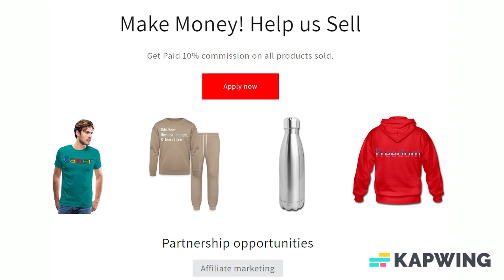Add Text & More! Customize Your Own Personalized 15 oz Travel/Commuter Mug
You don’t have to give up a colorful, funny, or attractive design for the function of a top-notch travel mug. Zazzle’s commuter mugs feature a rubber-lined lid for a tight, spill-resistant seal, twist the lid to reveal the sip opening! So, take your favorite photo, monogram, pattern, or cool design with you on your new favorite mug.

*Dimensions:
*14-ounce: 2.5" D base x 3.5” D x 6.2” H
*Materials: Stainless steel body; plastic handle and base; rubber-lined plastic lid
*Double-walled stainless steel helps will keep your drink of choice hot
*Do not microwave; hand wash recommended
*Printed on demand in San Jose, California

About us